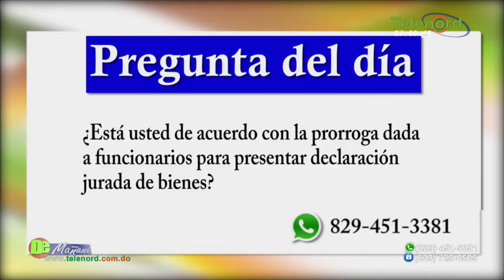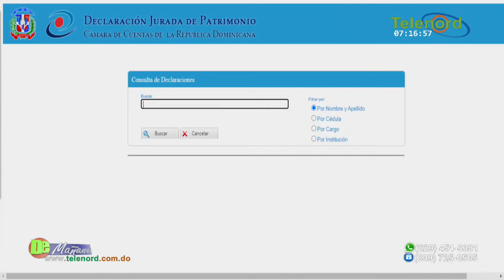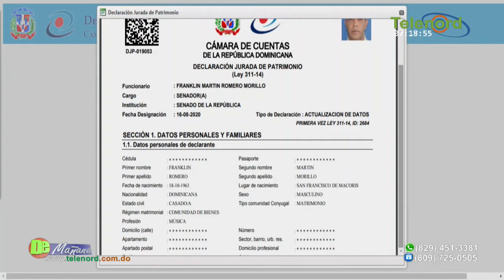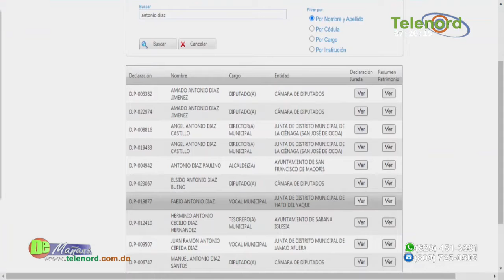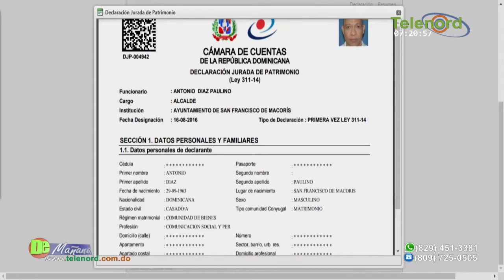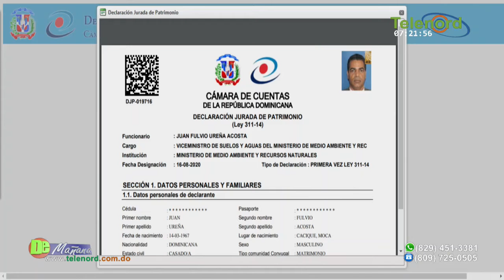Cámara de cuentas da prorroga hasta el día 28 para presentar la Declaración Jurada de Bienes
Cámara de cuentas da prorroga hasta el día 28 para presentar la Declaración Jurada de Bienes – Tema Central en De Mañana